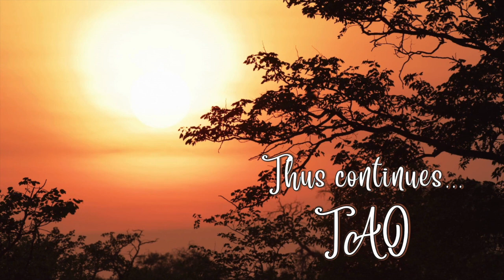Tao Overflows - Acceptance Brings You in the Middle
Acceptance is the middle path. With acceptance you move from the extreme to the middle path. There is a vast difference between consequence and result. A result is consciously desired, on the contrary consequence is a by-product of total involvement. Consequence means that if you are really in the play, happiness will happen. If you constantly think about happiness, then it is going to be a result and it will never happen.